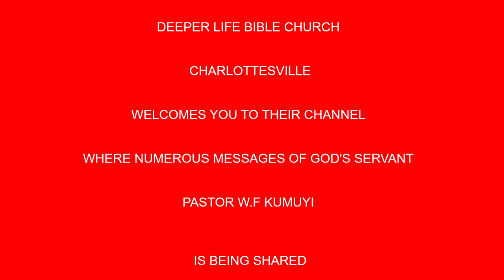CHALLENGE OF REVIVING A DEAD CHURCH BY PAS W F KUMUYI